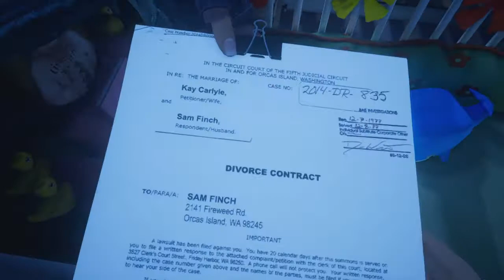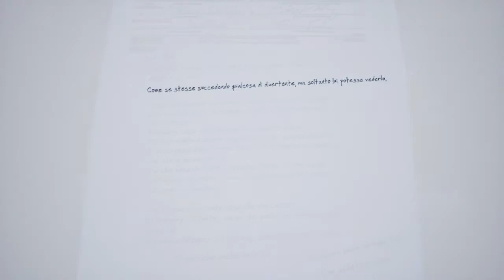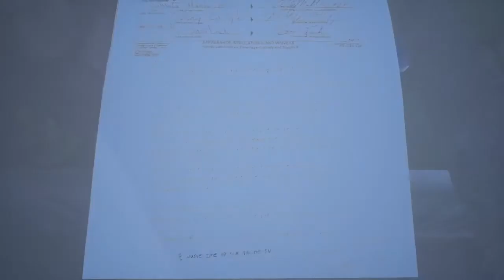What Remains of Edith Finch #07 - Gregory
▂ ▃ ▄ ▅ ▆ ▇ █ LEGGIMI █ ▇ ▆ ▅ ▄ ▃ ▂
Salve a tutti ragazzi e benvenuti in questo nuovo video e primo episodio della serie What Remains of Edith Finch, in questo episodio giocheremo la storia di Gregory.

Buona Visione!!!

▂ ▃ ▄ ▅ ▆ ▇ █ LINK UTILI█ ▇ ▆ ▅ ▄ ▃ ▂